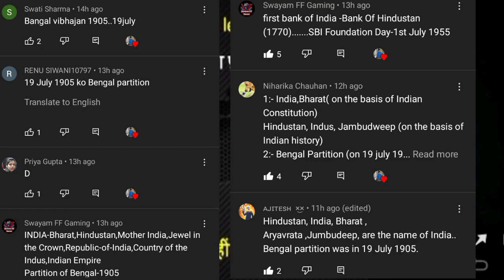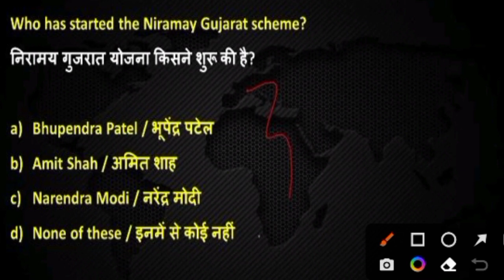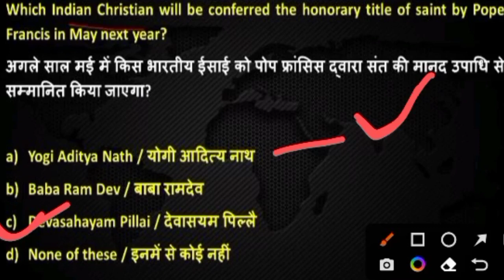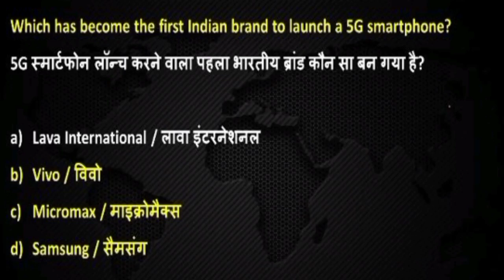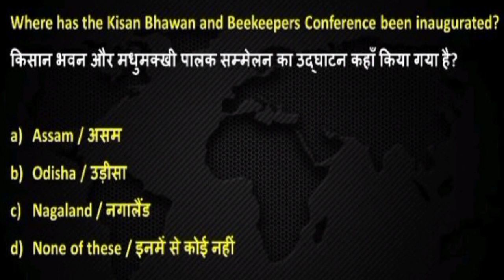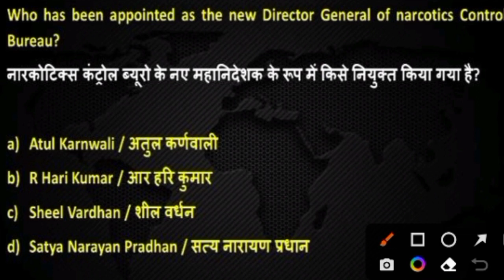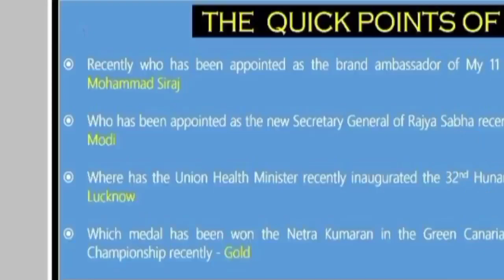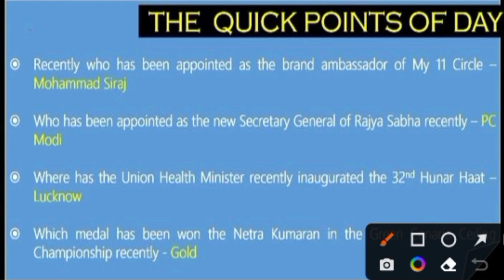ARMY PUBLIC SCHOOL CURRENT AFFAIRS | CLASS NO - 55 | APS CSB CLASSES | AWES OST CSB EXAM 2022 Mithun